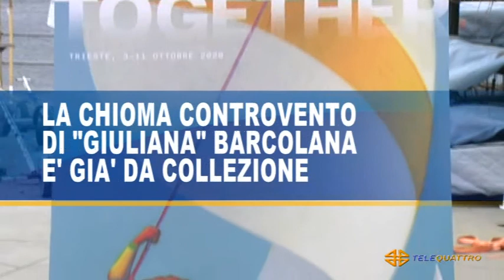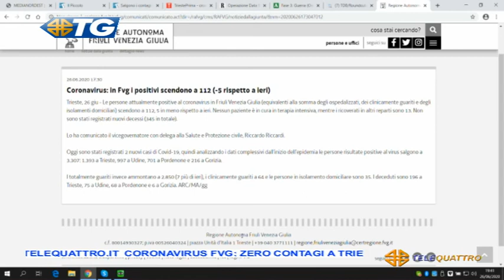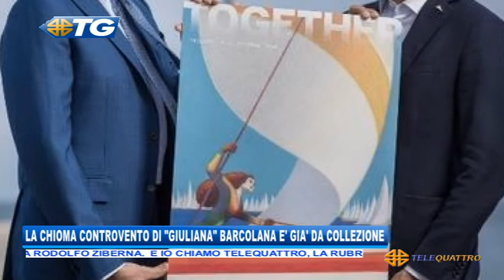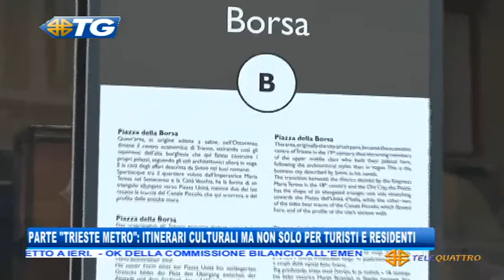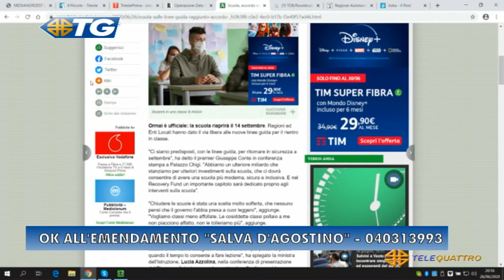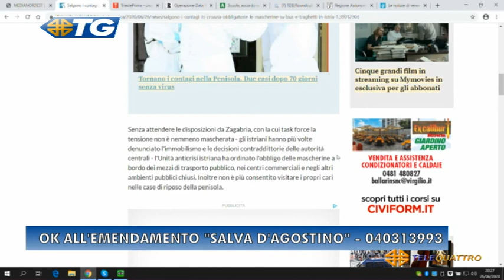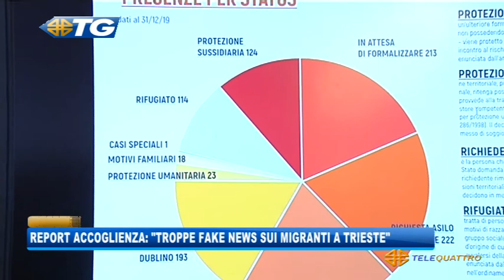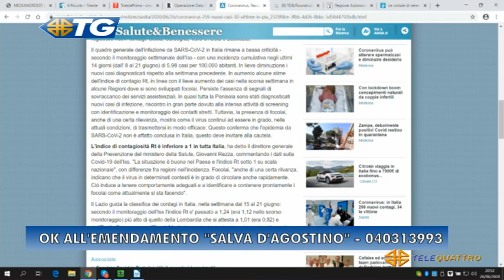TG - EDIZIONE COMPLETA - 26-06-2020 19:29